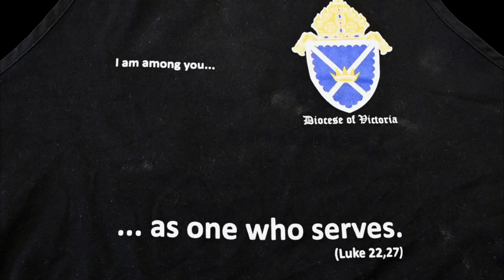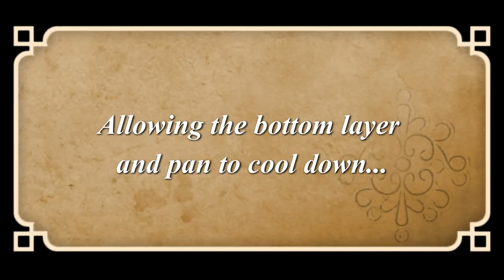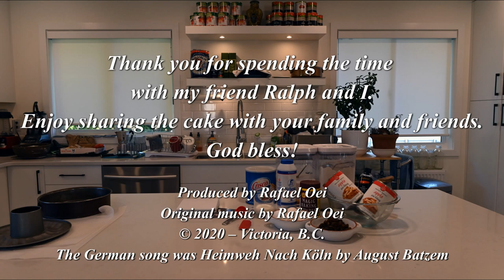Fr. Alfie's Table - Covered German Apple Cake (Season 1, Episode 23)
'Gedeckter deutscher Apfelkuchen', or 'Covered German Apple Cake' is the dessert prepared by Fr. Alfie's guest, Ralph B. Scheurle, in this episode of 'Fr. Alfie's Table'. Born in the German city of Köln (Cologne), now living in Victoria, British Columbia, Ralph shares his mother's recipe for the German covered apple cake. As you can imagine, this dessert goes well with vanilla ice cream or fresh whipped cream... or both. It may seem familiar, but isn't. Enjoy this during the festive season. God bless!